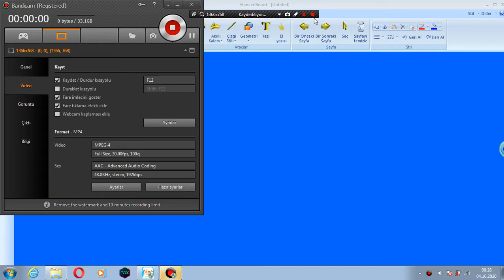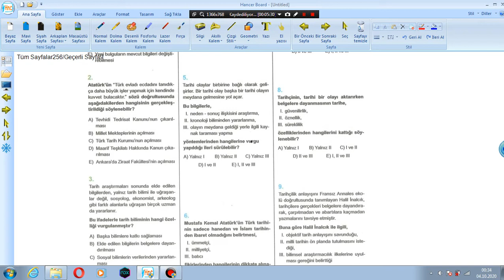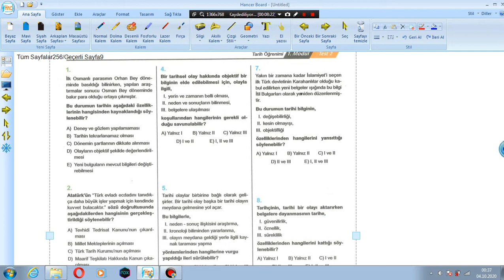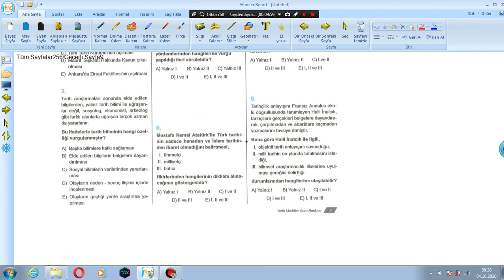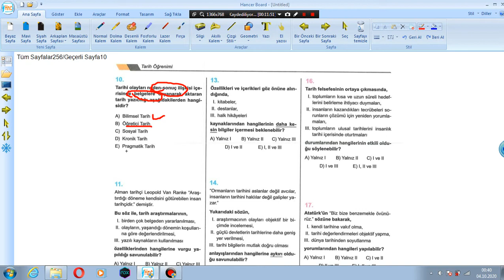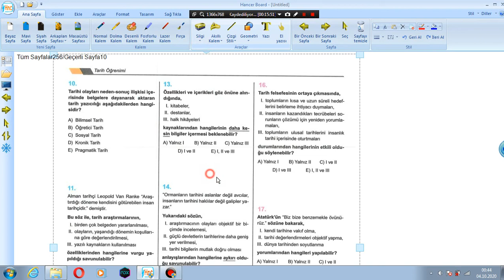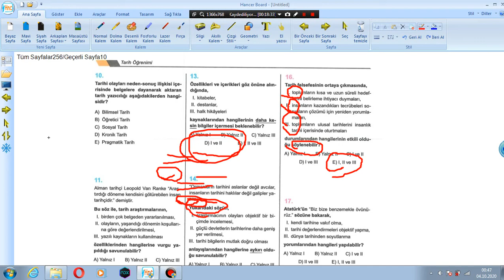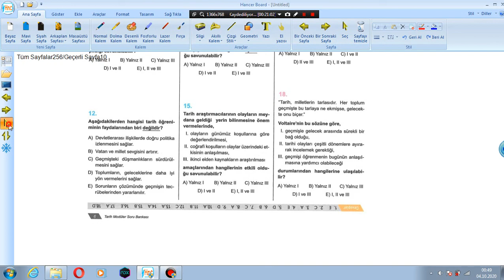Eğitim Vadisi Yayınları - Tarih Tarih Öğrenimi Test 2